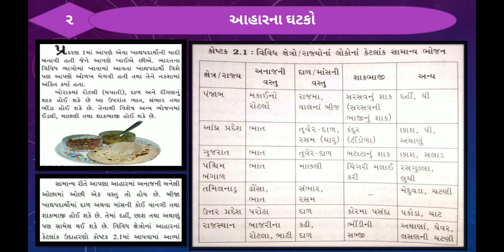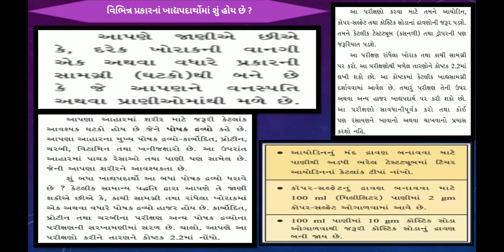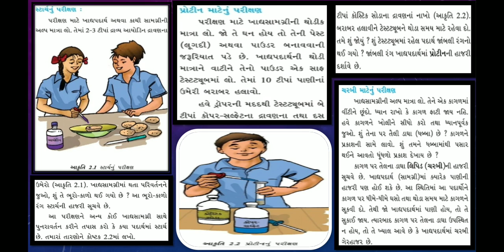ધો-૬ વિજ્ઞાન પાઠ-૨ આહારના ઘટકો સ્લાઇડ-૧ (STD-૨ CH-2 COMPONENTS OF FOOD SLIDE-1 )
ધો-૬ વિજ્ઞાન પાઠ-૨ આહારના ઘટકો સ્લાઇડ-૧
(STD-૨ CH-2 COMPONENTS OF FOOD SLIDE-1 )